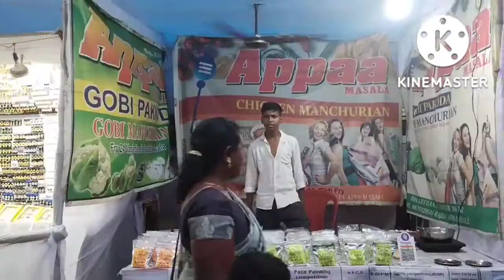Sector -2 pandal Swami Narayan temple#Rourkela//Arohi95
SONG- Ukulele trip version

ARTIST-

ALBUM- Ukulele trip version